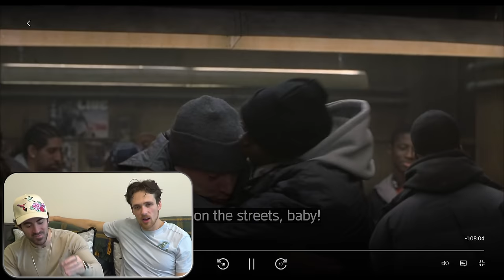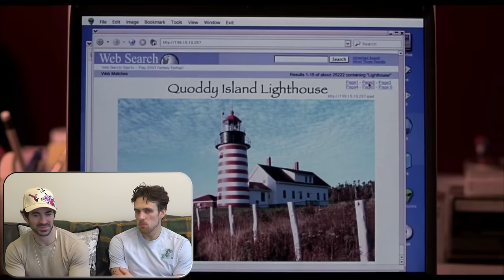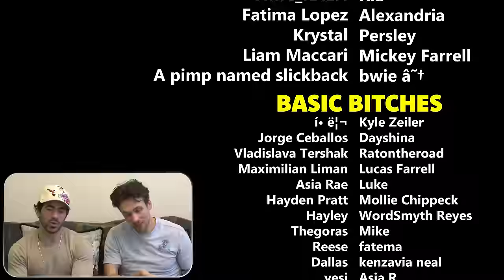First Time Watching *SCARY MOVIE 3*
Do you like the Scary Movie Franchise? Which one is your favorite?